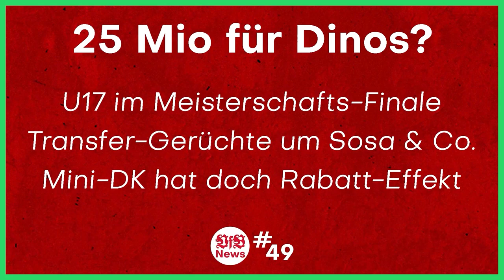Bruno Labbadia zum VfB Stuttgart? ⚪🔴 Keine schlechte Idee! 👍 | VfB Aktuell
Bild-Quellen:
⚪ Hier geht's zu meinem NordVPN-Deal 🔴
0:00 Intro
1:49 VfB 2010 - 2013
3:23 Trainerkarriere
5:46 Trainer-Kandidaten
8:32 Mislintat Entscheidung
10:50 Outro